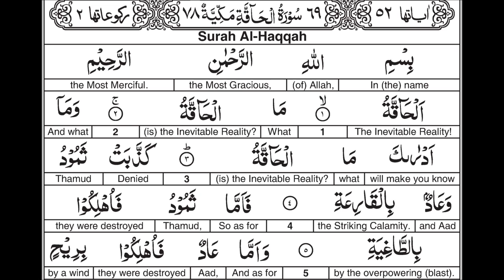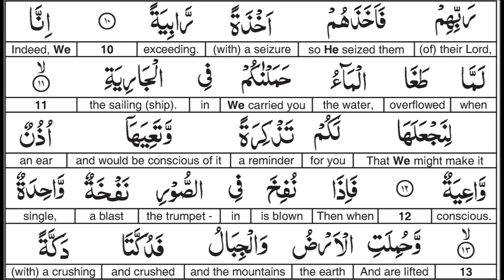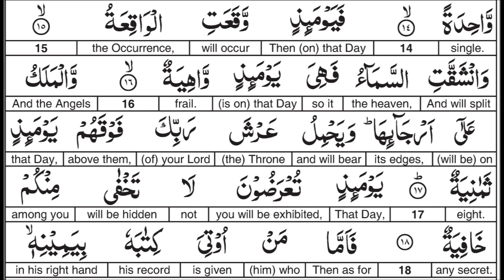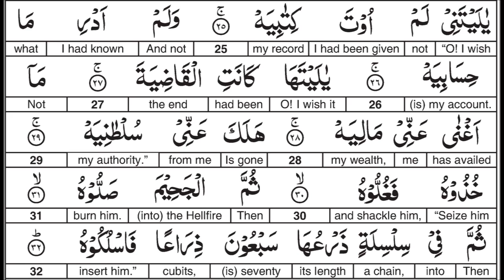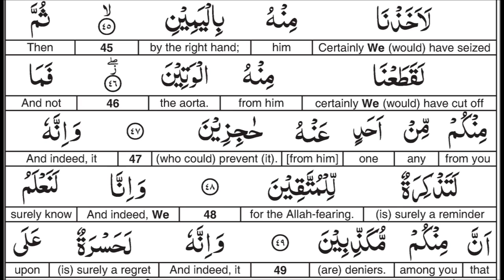Surah 069 Al Haqqah By Al Afasy : Word for Word English Translation